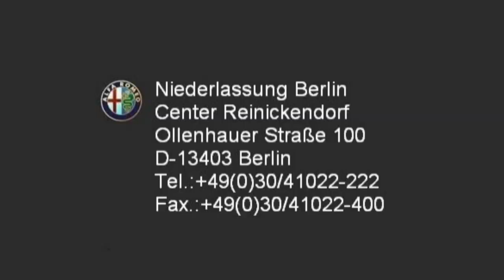Alfa Romeo Berlin Giulietta 1 4 TB MultiAir 16V Turismo Nero Etna 07173349 FCA Motor Village Berlin